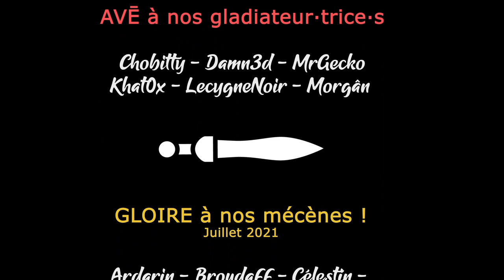[FR][LecygneNoir] - Warhammer 40k- BattleSector - Ep 13 - Site d'atterrissage 1/2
Warhammer 40k BattleSector arrive enfin ! Après tous ces teaser, on va pouvoir terminer notre campagne et éradiquer les Tyrannides de la surface De Baal Secundus 😋

Et obtenez 15% supplémentaire sur le jeu en prenant ce bundle 👍
🔑 : Merci à Slitherine et 119 Minutes !

- Ardarin
- Broudaff
- Célestin
- Inaru
- Mallevin
- Papillote
- Poslovitch
- Zmoi6